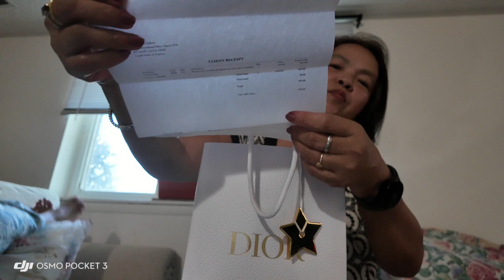My first ever Dior wallet. yahoooo!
I lost my coach wallet July 7, 2024 sa New Jersey. nakakasad kasi andon lahat ng atm cards ko. $40 cash. I dont know kung may nandukot or nalaglag, it breaks my heart. then July 14, my daughter give me this for free. Im so happy. thank you Lord.